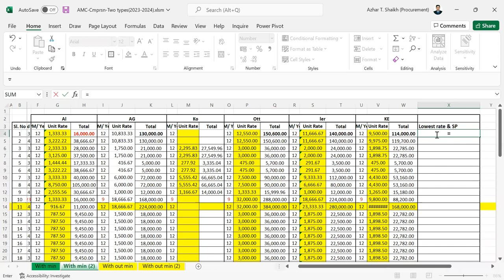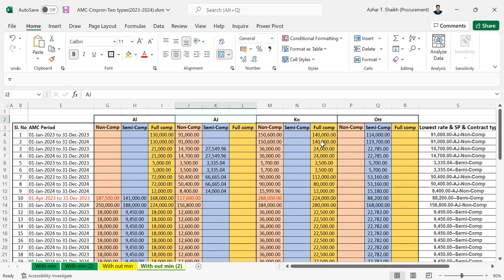Comparison for min amount on different columns